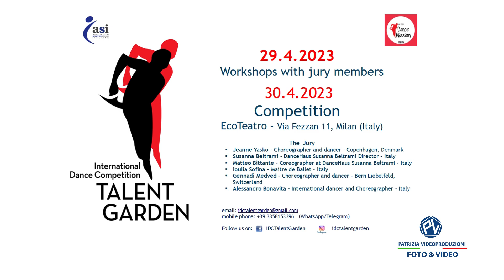TALENT GARDEN 6.0 International Dance Competition - 1a parte TUTTE LE COREOGRAFIE + PREMIAZIONI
RIPRESE e MONTAGGIO VIDEO a cura dello Studio PATRIZIA VIDEOPRODUZIONI by Mauro Rillo
Riprese e montaggi video in HD specializzati in eventi, concerti, spettacoli teatrali, concorsi di danza e musical, saggi, cerimonie, convegni e conferenze.

Corso Torino, 30 - Chieri (TO)